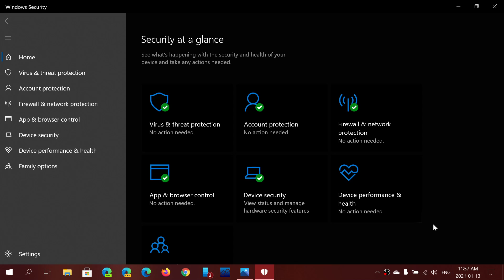Windows 10 Patch Tuesday update Questions and Answers January 13th 2021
Questions and answers about the Patch Tuesday updates